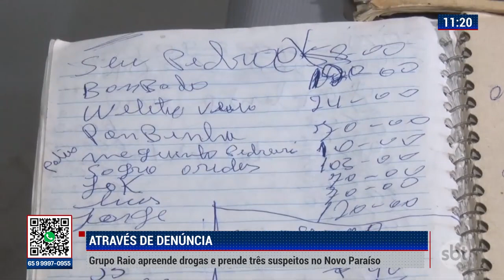Através de denúncia Grupo raio apreende drogas e prende três suspeitos no Novo Paraiso